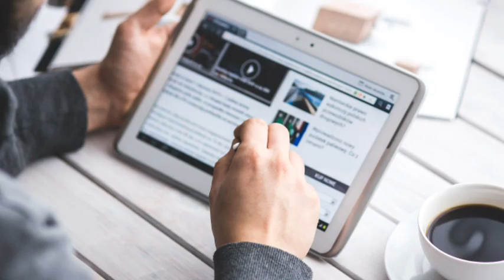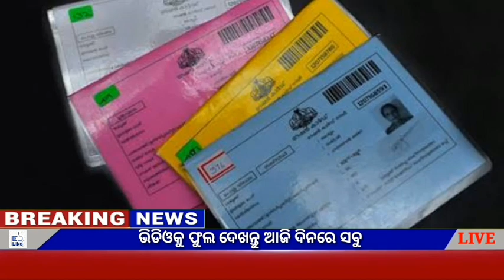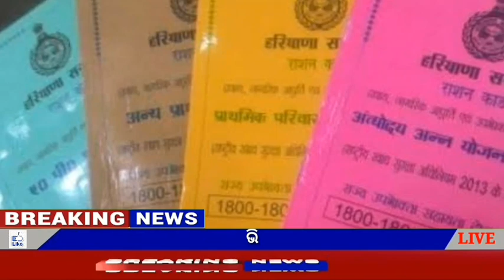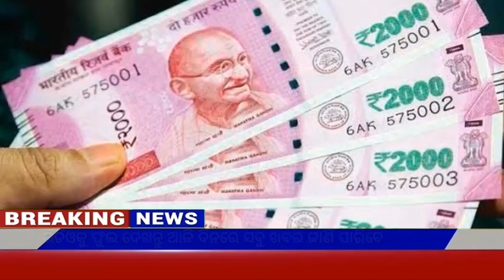Today's breaking news odisha||odia news||13 March||heavy to heavy rain in odisha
Video About-

Breaking news || Today Morning News || Govt Announced BIG News Pm yojana
Odia News,13 March  OC News,Odia khabar

                          JAY JAGANATHA